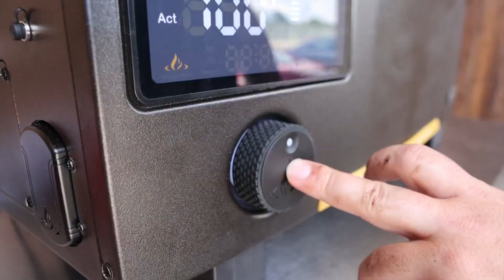Halo Prime 300 Portable Outdoor Countertop Pellet Grill HS-1005-ANA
Introducing the industry's first rechargeable battery-powered pellet grill from HALO. Enjoy the benefits of compact size without compromising on pellet smoke flavor. This portable grill brings authentic wood taste to your backyard. Whether you're a seasoned griller or new to outdoor cooking, it's a fantastic choice for any gathering.

The Halo pellet grill smoker is an incredibly versatile grill that can grill, bake, roast, or smoke any food, from steak to chicken to vegetables and even desserts! Our patented igniter system powers the Prime300 pellet grill with a 12-volt, 5Ah rechargeable lithium-ion battery pack, providing untethered freedom for outdoor cooking or on-the-go adventures. Experience outdoor cooking at its finest with the highest quality pellet grill from HALO. Simply set the temperature, and let your portable pellet grill take care of the rest.

If you need to check the right unit, check out our experts